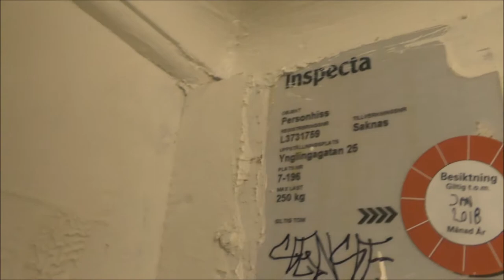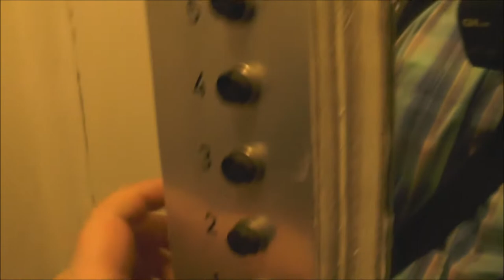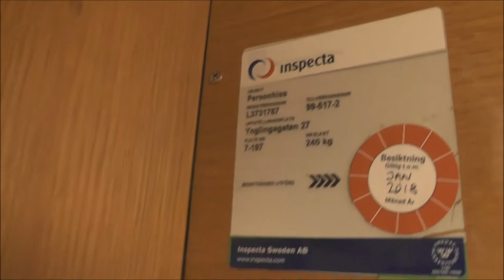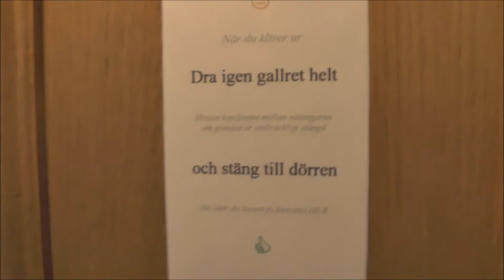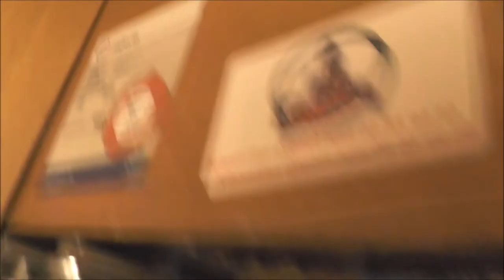3x classic (2x modded) Traction elevators @ Ynglingagatan 25-27 & Dannemoragatan 14, Stockholm